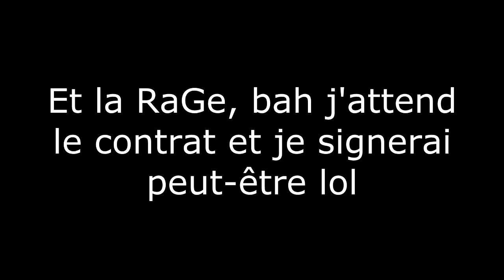70-4 Nucléaire en EC : 45 Gunstreaks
Skype : themoonwalker02